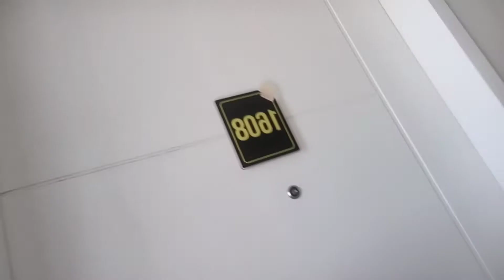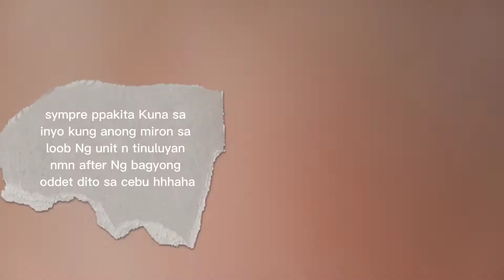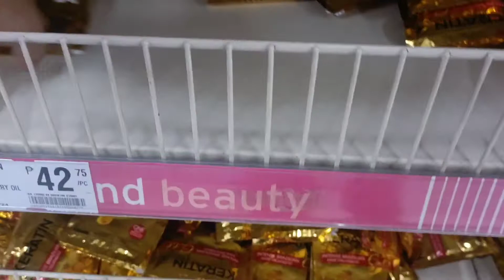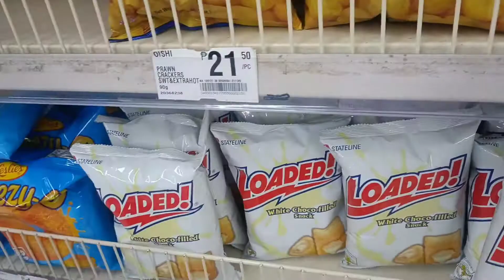experience namin after Ng bagyong oddet... # no water no signal no electricity 😥🙏# Cebu